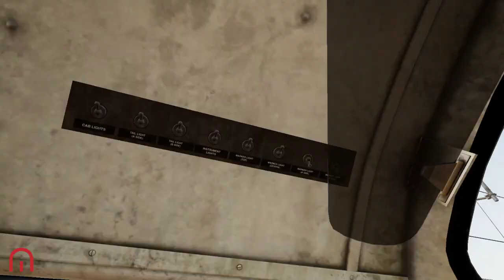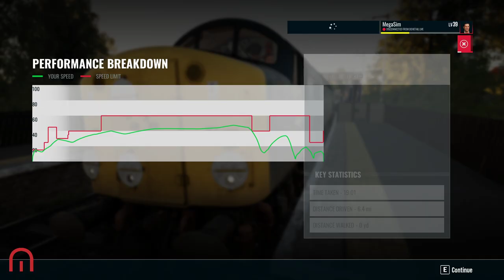Train Sim World 3 - Peak Class 40 back in Manchester - Glossop Line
The Glossop Line DLC is coming to Train Sim World 3 tomorrow!!

The Peak Class 40 is back in Manchester!!

Big thanks to Dovetail Games for the free game key!